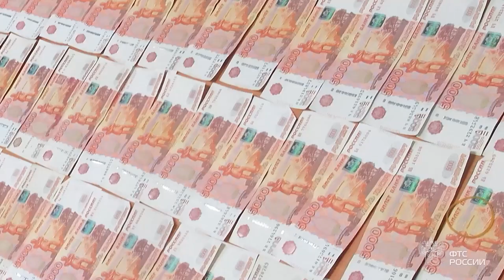Почти полмиллиона рублей обнаружили уссурийские таможенники в кроссовках гражданина Китая.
Сотрудники Уссурийской таможни обнаружили почти полмиллиона рублей в кроссовках гражданина Китая, возвращавшегося на родину на рейсовом автобусе.